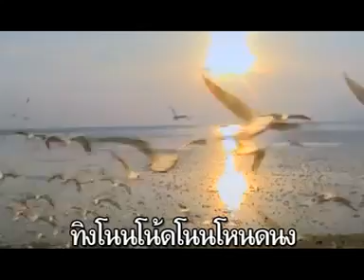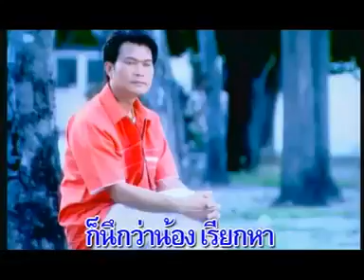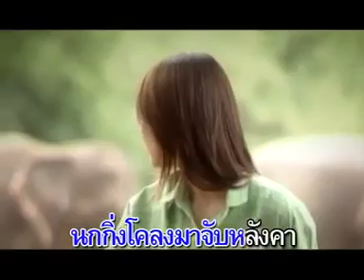เสน่ห์นาง - ทศพล หิมพานต์ อัลบั้มปีหน้าแต่งแน่ [Official MV&Karaoke]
Youtube : NVK ลูกทุ่ง TV (อีกแล้วครับท่าน)